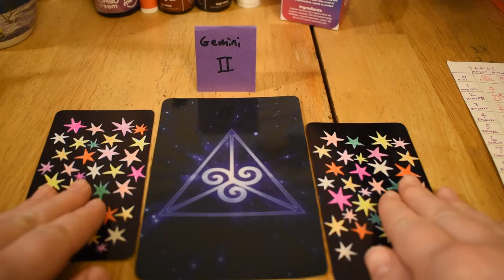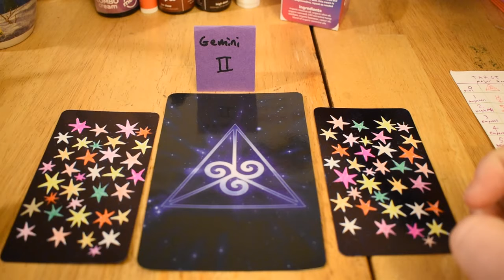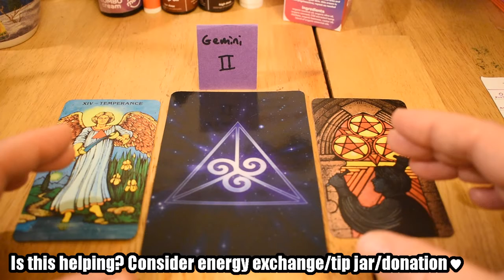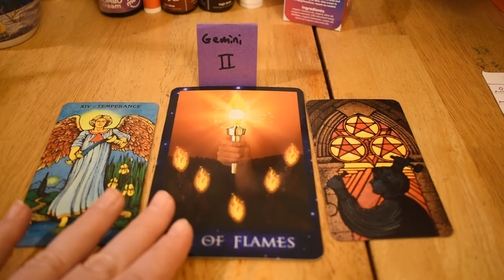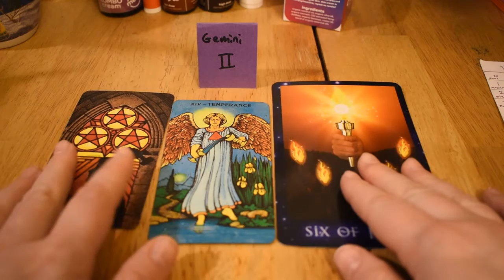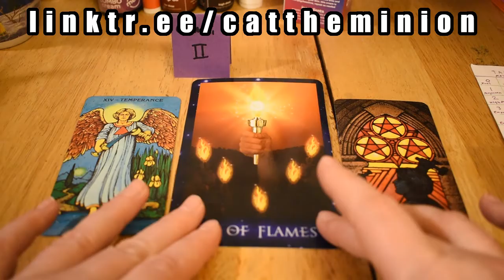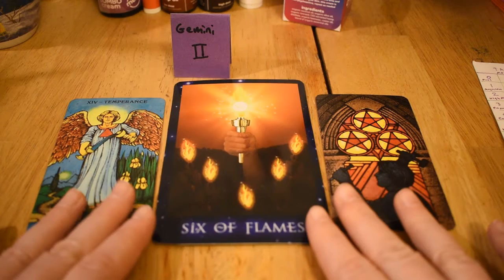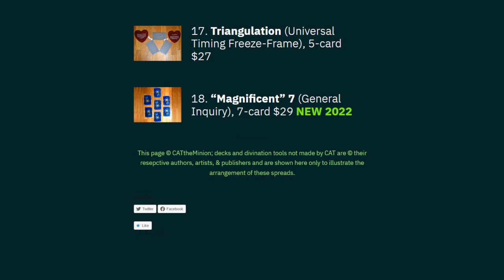ATP 32.1: Gemini – Installing the Elevator May ’22 ☿♊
CAT Funky Jingle 2021 by Bram Johnson. instagram: @pedal.scopic.sounds

An overview of what challenges you may encounter within the next month or so, following the full moon in Scorpio on May 16th. Because time isn’t really linear, this date marking acts more like a coordinate for this energy pattern. If you’re encountering this video at a time other than mid-2022 it still can hold insight for you.
The thumbnail image features my digital drawing "Tarot Shadow," 2022.
TAROT READINGS:
Prices as of 7/26/2024
or
TAROT READINGS OFFERED
$45 – General Overview, Blockage, Births, or Deaths